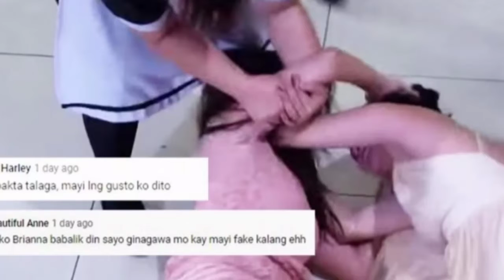JILLIAN WARD at ELIJAH ALEJO NAGKAPIKUNAN SA SET?🤔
Source.